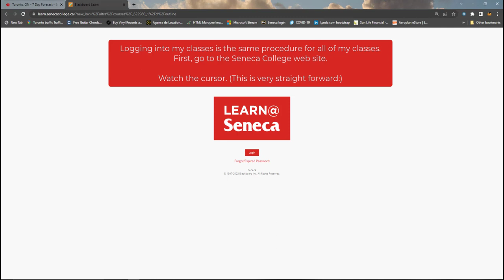Seneca College -- Navigating your course and logging into your online session.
Seneca College -- Navigating your course and logging into your online session. (NOTE: Will vary between instructors)

This short video will show you how to navigate, locate and log into my courses regardless of which semester you are in. This video will benefit 1st semester students new to Seneca/Blackboard:)

FYI: The procedure for logging into all my courses is the same
...plus my menu bar/navigation looks the same for all of my classes.